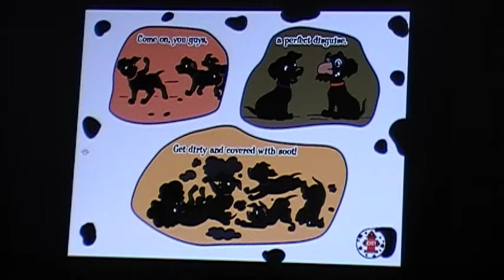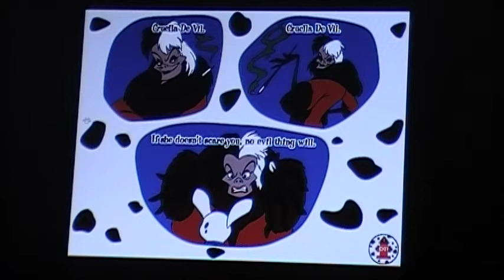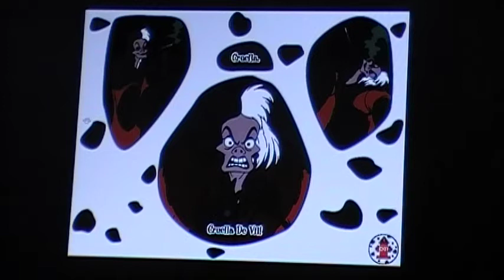Let's Play - Disney's 101 Dalmatians Interactive Storybook Part 4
We continue to play hide and seek with letters then continue with the story.